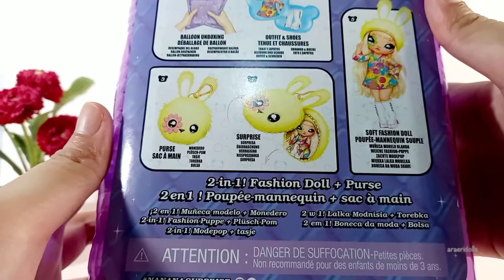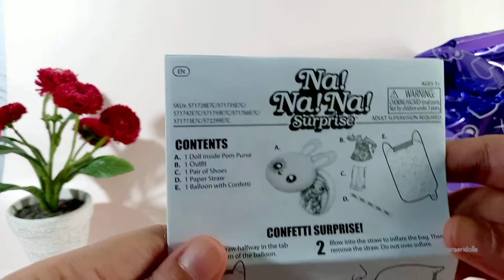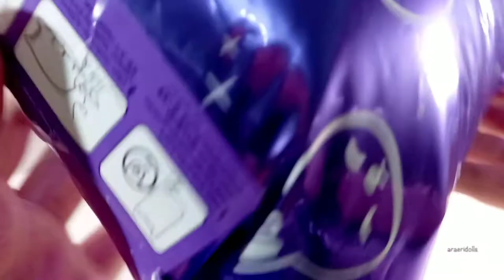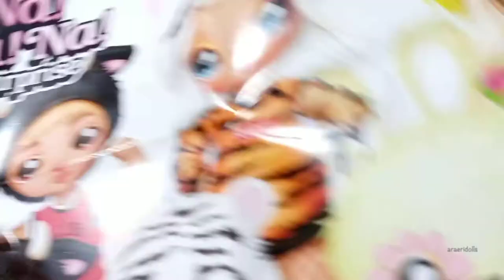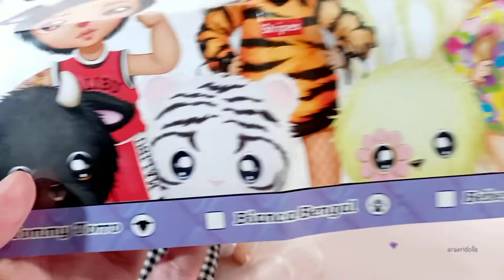Na! Na! Na! Series 4 Chill Unboxing - No Talking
Di video kali ini aku ingin berbagi video unboxing yang cukup berbeda
inginnya ala ala aesthetic unboxing sesuai dengan boneka di video ini yang kelihatan lembut dan adorable banget
menurut kalian bagaimana ? 😁